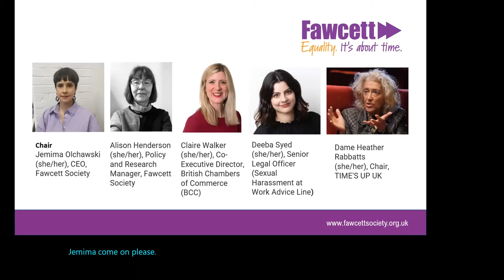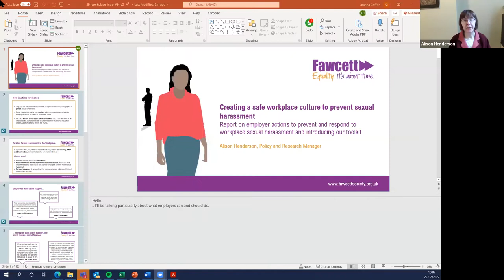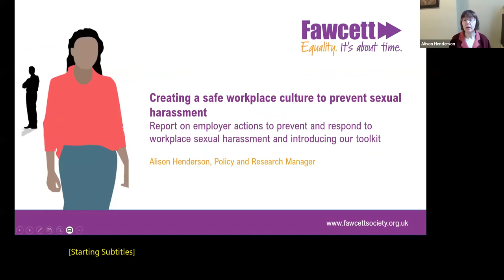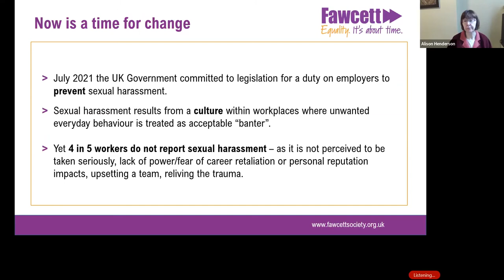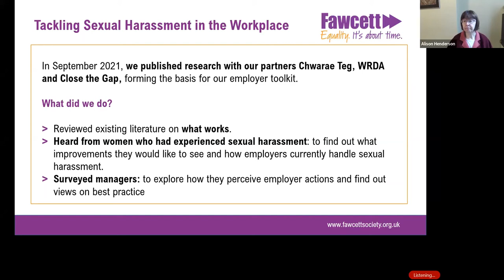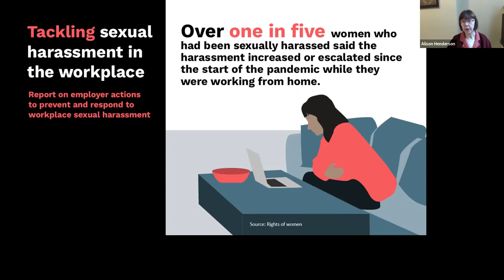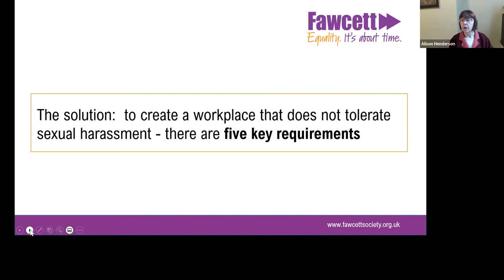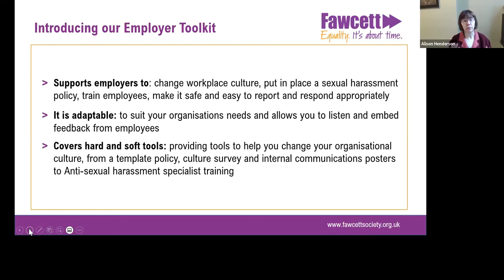Creating a safe workplace culture to prevent sexual harassment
Four years on from the Me Too movement, what change have we seen, and what more needs to be done to tackle sexual harassment in the workplace?

Fawcett society hosted a panel session, discussing how employers should create workplace cultures that do not tolerate sexual harassment.

Fawcett’s Chief Executive, Jemima Olchawski was joined by key figures such as Deeba Syed, Senior Legal Officer at Rights of Women and Dame Heather Rabbatts, Chair of TIME'S UP UK, as they discussed the barriers women face in the workplace when experiencing and reporting sexual harassment and explored how culture change needs to come from the top of organisations to make change.